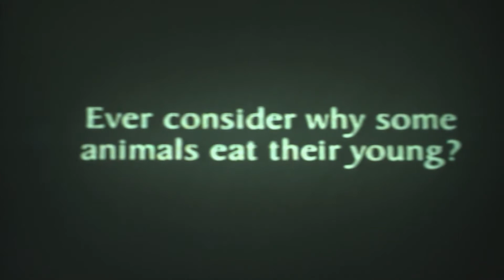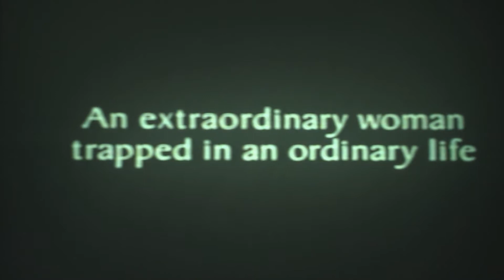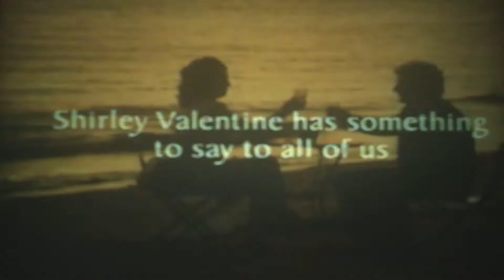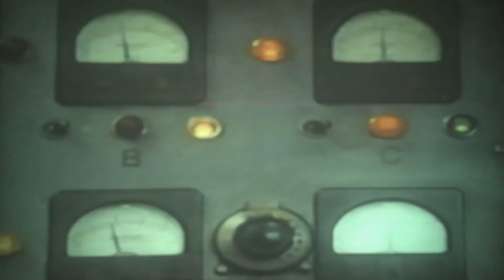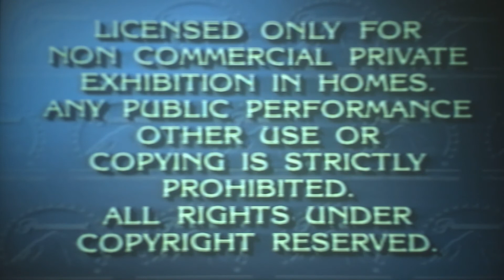Opening To Let It Ride 1990 VHS